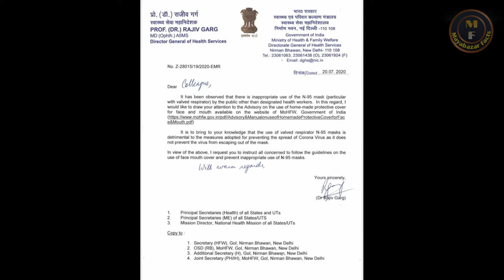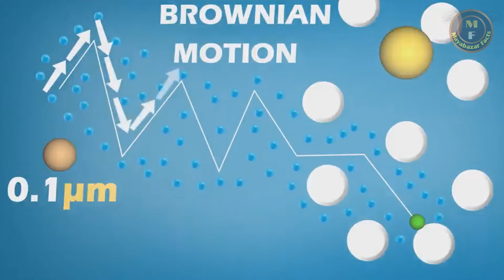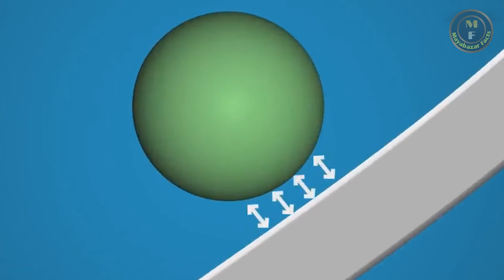which is the best mask for CORONA in telugu | mayabazar facts